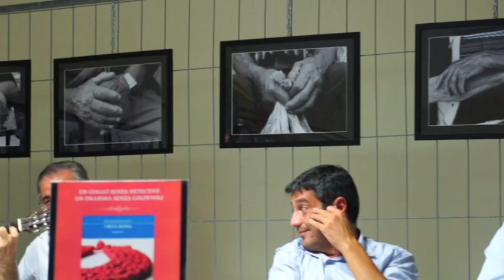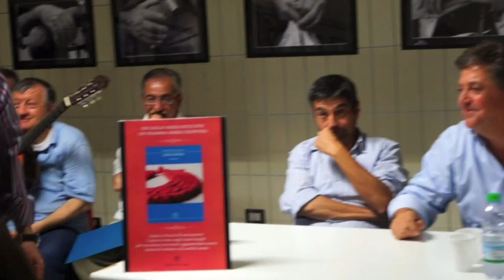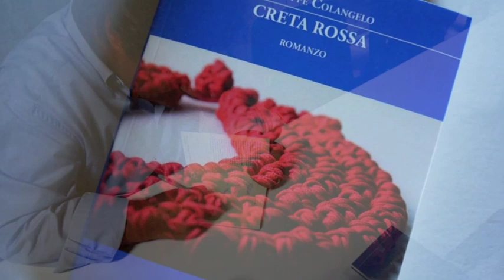Creta Rossa 2014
Presentazione del libro Creta Rossa, Ed. La Vita Felice, 2014, romanzo ambientato in Lucania di Giuseppe Colangelo, autore di Stigliano noto anche per una serie di originali saggi sulla storia del cinema. Giuseppe Colangelo è giornalista free-lance. È stato corrispondente dall’Italia per alcune agenzie di stampa latinoamericane, ha scritto per «L’Unità», «Airone», «Airone Junior/Dodo», «BBC History Italia», «Oggi» e per l’«Universale ElectaGallimard». È autore di una Guida didattica al grande cinema (Elemond Scuola, 1992), lI lavoro in un secolo di film (Editoriale Delfi, 1996), I sentieri del cinema (Edizioni la Vita Felice, 1997), Filmlife (Edizioni Pulcinoelefante, 1998), Accadde domani. Vent’anni di cinema pensando al futuro (Edizioni La Vita Felice, 1999), A zonzo per il Materano. Guida ai tesori, ai sapori e ai set cinematografici di una terra tutta da scoprire (Bama Edizioni, 2002), Ciak, si abbaia! (BookTime, 2007), Miao, si gira! (BookTime, 2007), Macchine di celluloide (BookTime, 2009), Pentagramma di luce (BookTime, 2009), La Freccia di Mezzanotte (Edizioni La Vita Felice, 2011) e Io… Marilyn (BookTime, 2012).
Scrive per «Qui libri» ed è docente di Storia del cinema presso l’Accademia di Comunicazione di Milano.
13 Agosto 2014, Sala Consiliare Zanardelli, Stigliano (Matera).